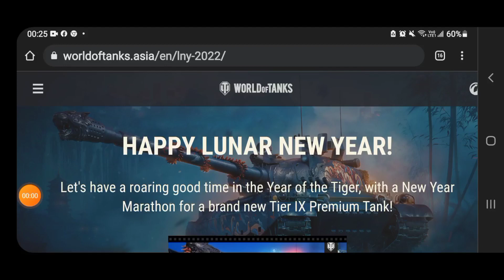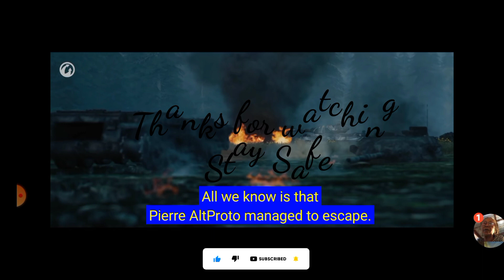The Legend of the Hunter